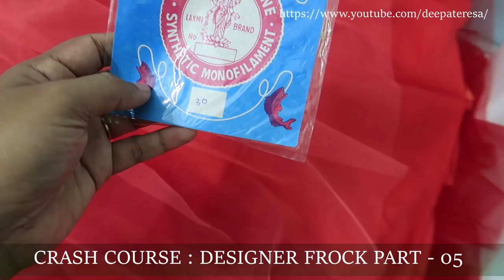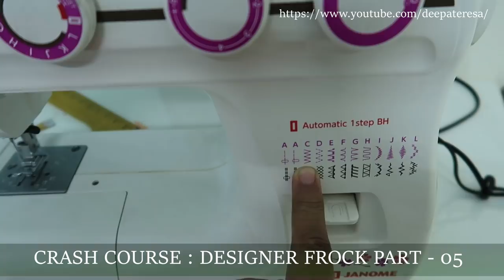Crash Course for Stitching | Designer frock for Kids | Stitching Course Part 05| Deepa John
Here comes a stitching crash course series in Malayalam. In this crash course part 05, we will check out how stitch the designer frock, in a professional manner. Hope this will be a help for those who are new to stitching and are looking for information to start on their own...

Video links mentioned in the video

Aari Stand or Embroidery Stand | when and why to use | Aari Work Frame | Aari work Stand

How to take body measurements of a toddler with Annie | Learn Stitching from Home | Video 30

Hey, myself Deepa John. I'm from Trivandrum, Kerala, India and in my channel you can expect
1. DIY, Crafts & Sewing Projects
2. Self Improvement & Business Talks  &
3. Personal Vlogs, Events & Travel.

About me
Hey, myself Deepa John. I'm from Trivandrum, Kerala, India. I was in IT Industry for around 12yrs.  Now staying at home with my two kids Anna (10yrs) & Annie (3yrs). My husband, Biju Thomas is a Software professional, working in Ernst and Young, Kinfra, Trivandrum. I am running an online kids boutique from my home.

Please note,  youtube is not my full-time job. I have a family to look after and a small business to deal with; so will reply only to genuine & serious queries,  as time permits.